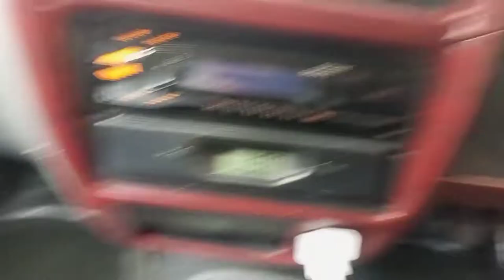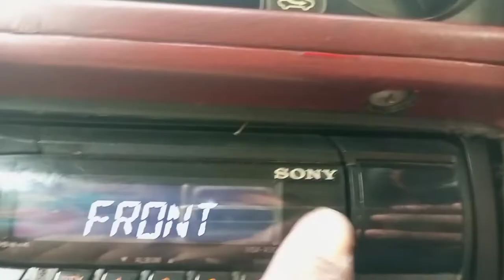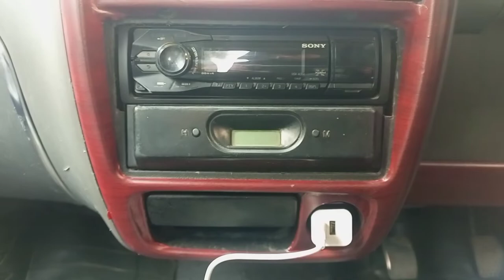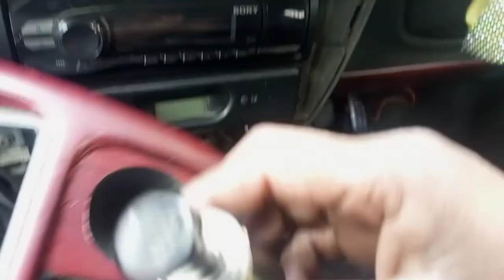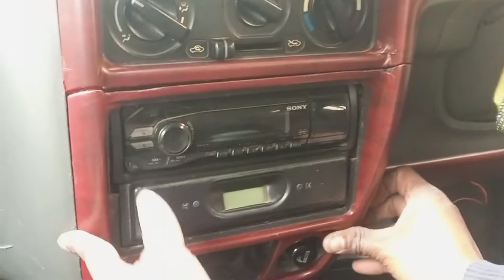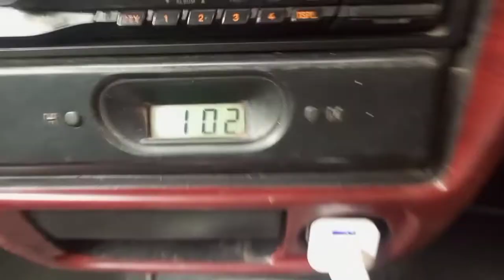how to install cigarette lighter port in Alto | mobile charger port install in car